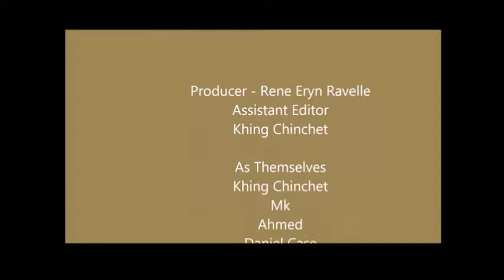Riding Wndhorse Music - 5min documentary - Rene Eryn Vogn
Ripe with new compositions, awesome students, fun recordings and musical collaborations the last 2yrs. This is the first part of documenting the pilgrimage back to my first love full time - MUSIC -  after more than a decade - all the songs are my originals (except Water Music - Handel) - Enjoy !